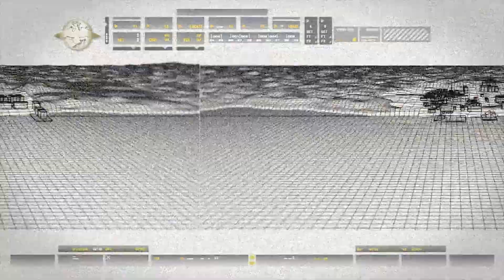Call of Duty Modern Warfare Remastered | Campaign Series | Charlie Don't Surf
TV land.